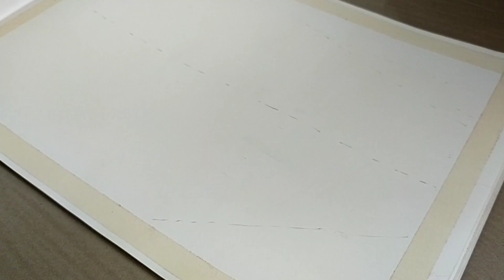Cute Butterflies on purple wild flower -V2 Sketchbook.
Learn moreListen ad-free with YouTube PremiumSongForceArtistAlan WalkerLicensed to YouTube byASCAP, Sony ATV Publishing, LatinAutor - SonyATV, LatinAutor, Polaris Hub AB, LatinAutorPerf, UNIAO BRASILEIRA DE EDITORAS DE MUSICA - UBEM, and 15 Music Rights Societies